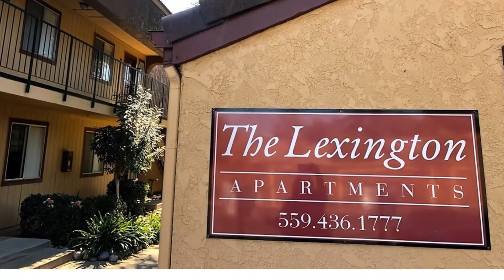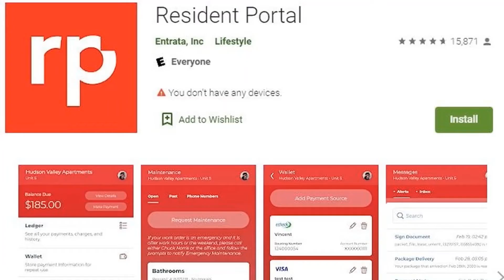The Lexington Community Tour